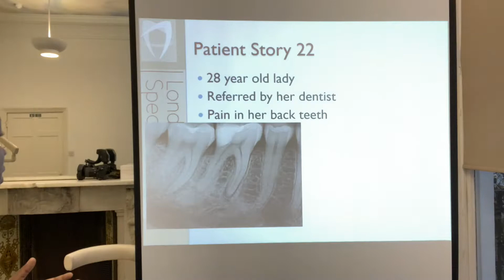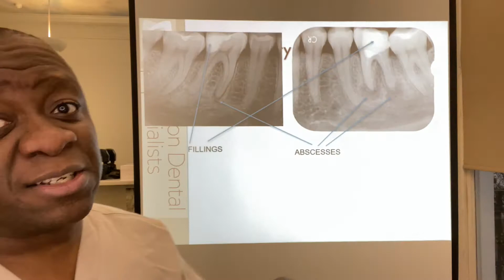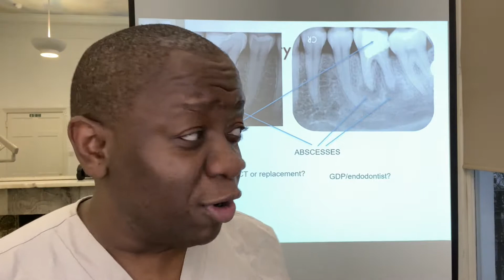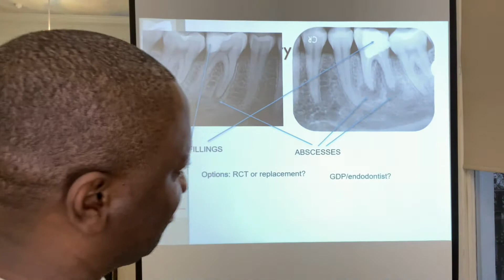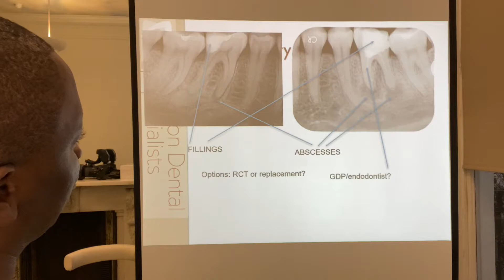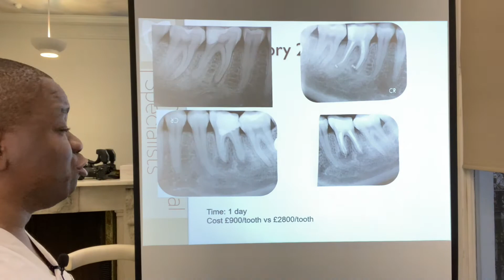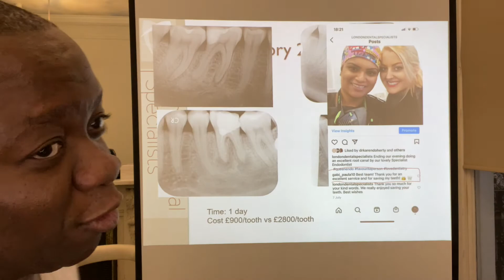Root Canal Treatment | Detailed Explanation with Before & After Pictures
28 Year Old Patient was referred to London Dental Specialists with tremendous pain in her molar teeth. Both teeth had deep fillings and had developed abscesses in the etch. This was a complex case. Should we extract and place implants or carryout complex root canal treatment?  what this film to find out?